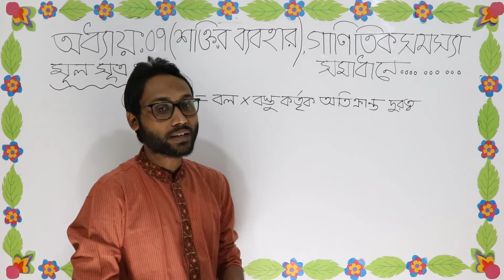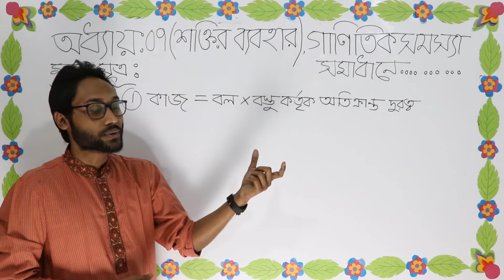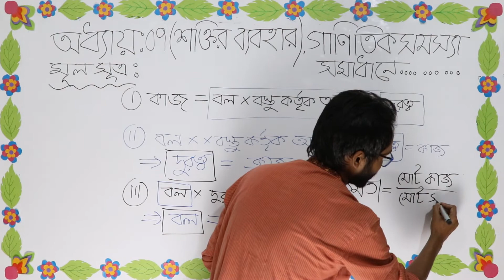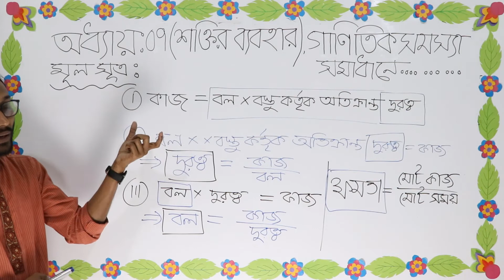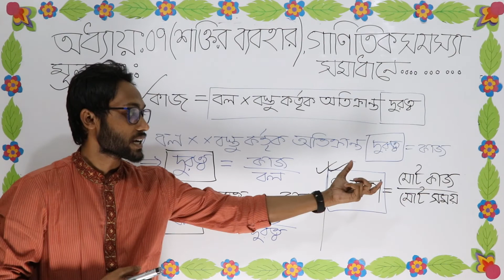Class 7 Science / সপ্তম শ্রেণির বিজ্ঞান: অধ্যায় -৭ (শক্তির ব্যবহার) গাণিতিক সমাধান । পর্ব -১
Zahid Sir

আমাদের লক্ষ্য ও উদ্দেশ্য:
যেহেতু এই প্রতিষ্ঠানের শ্লোগান হলো-'সৃজনে নতুনের অঙ্গীকার'। সেহেতু এই প্রতিষ্ঠানের সমস্ত সৃষ্টিই হবে মৌলিক। এ মৌলিক কাজের হাতিয়ার হবে সুশিক্ষা।সংখ্যার আধিক্যে নয় , উৎকর্ষ লাভই হবে এ প্রতিষ্ঠানের একমাত্র কোয়ালিটি। আর সমস্ত সৃষ্টিই হবে কেবল পৃথিবী নামক গ্রহের প্রিয় মানুষগুলো নিয়ে। সেজন্যে আমাদের লক্ষ্য হবে শুধু মানবসেবা এবং উদ্দেশ্য হবে অন্তহীন আনন্দ। এ আনন্দ হবে স্বাভাবিক, অনাবিল ও পবিত্র। যার ব্যাপ্তি হবে আমাদের পার্থিব ও পারলৌকিক জীবন। আর আমাদের এ মহৎ কাজের সহযাত্রী হবে পৃথিবীর সমস্ত মানুষ।
Others Video Link:

Class 7 Science / সপ্তম শ্রেণির বিজ্ঞান : অধ্যায় -৮ ( গাণিতিক সমাধান ) পর্ব -১